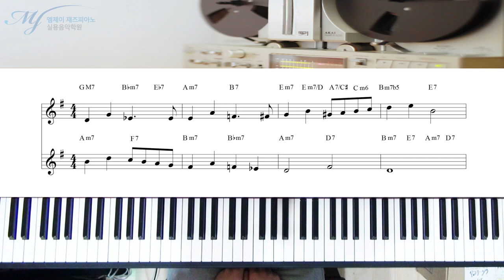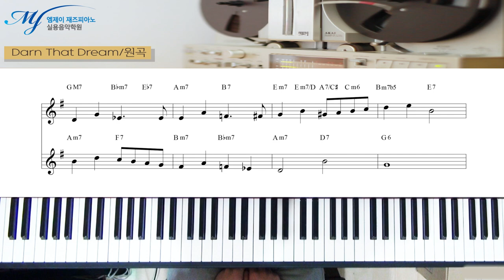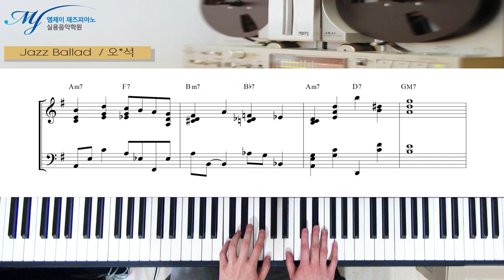[악보공유] 다양한 기법을 적용한 재즈발라드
[공유기간 종료]

악보명과 함께 오픈채팅방 주소로 인증해주시면 악보 전송드리고 있습니다!

4층 : MJ 재즈피아노 센터 (MJ Jazz Piano Academy)
3층 : MJ 실용음악학원 (MJ Music)